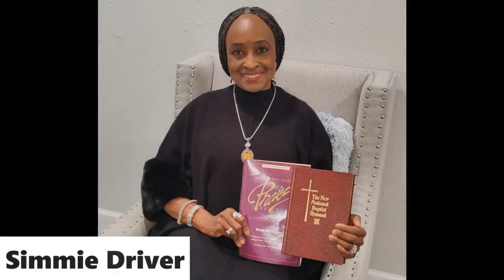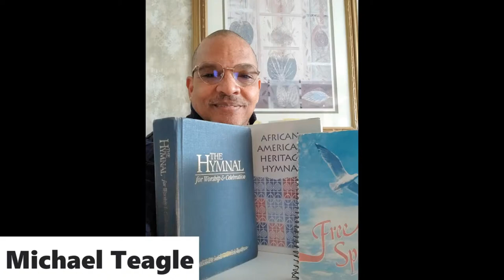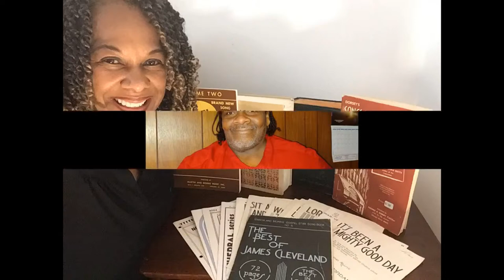Sunday Night Hymns Praise- Bishop Jeremiah Murphy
Sunday Night Hymns Praise- Our special guest is Bishop Jeremiah Murphy.